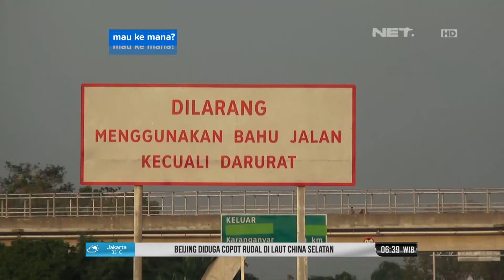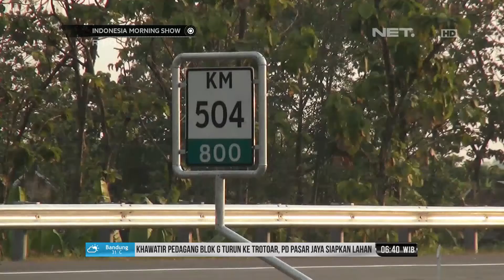NET. Mudik 2018 - Tol Solo-Ngawi Resmi Beroperasi